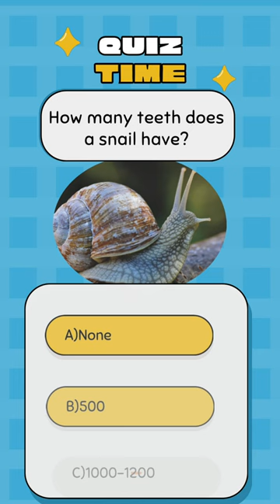snail have teeth?